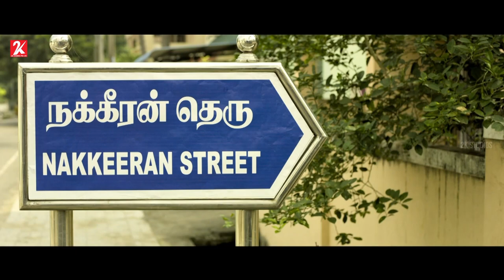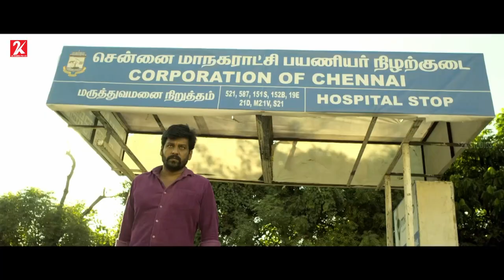Carbon Movie Super Scenes Compilation | Vidhaarth | Dhanya Balakrishna | G. Marimuthu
A man whose dreams come true tries to discover the identity of the hit-and-driver who has put his father in critical condition.

Directed by : R. Srinuvasan
Written by : R. Srinuvasan
Produced by : A. Bhagyalakshmi, M. Anandhajothi, R. Srinuvasan
Starring : Vidharth, Dhanya Balakrishna
Cinematography : Vivekanand Santhosham
Edited by : Praveen K. L.
Production Company : Benchmark Films
Release date : 13 January 2022
Country : India
Language : Tamil